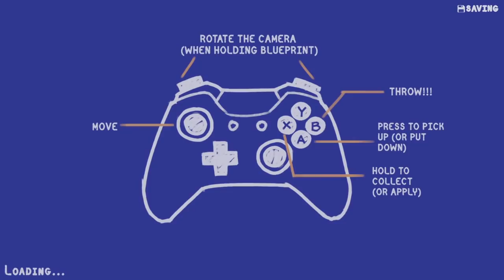A Troupe of Tools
What button is it?